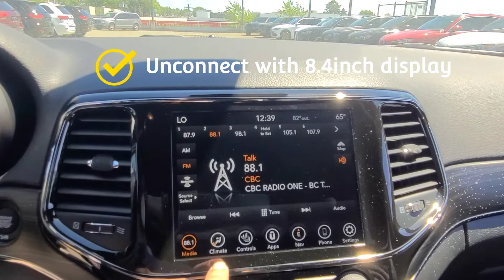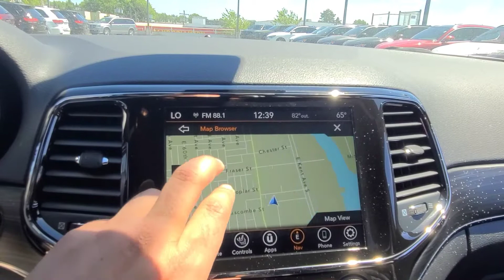2021 JEEP Grand Cherokee Limited X